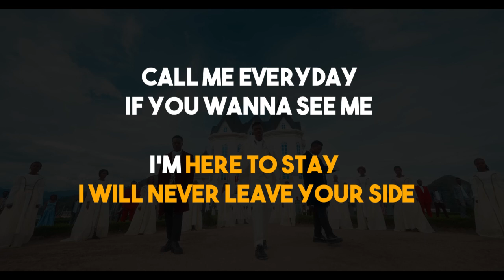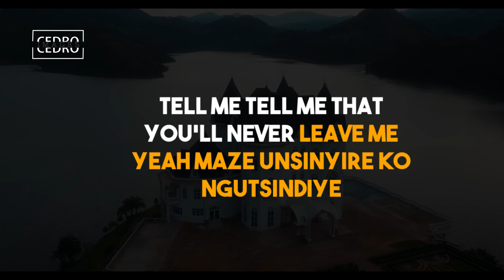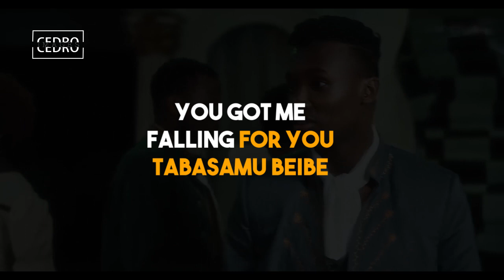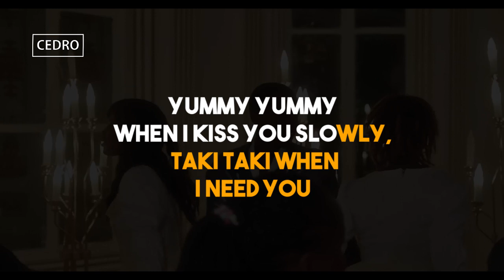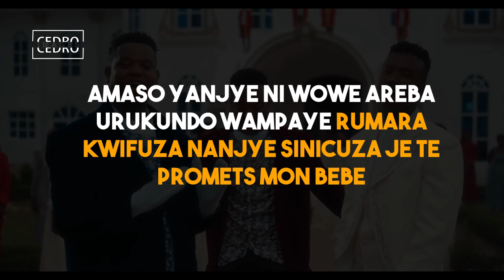FOU DE TOI OFFICIAL Lyrics Element Eleeeh ft Bruce Melodie & Ross Kana